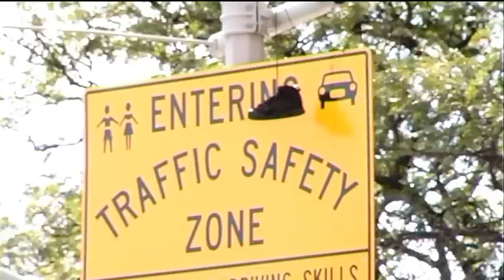Kysymyssarja Barcelonasta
Tässä videossa kysymyssarja yllyttämään pohdintaa arvokkaamman elämän luomisesta yksilötasolla. Kuvattu Barcelonassa juuri ennen Helsingin yliopiston luentoa, jolla teemaa syvennettiin. Olin Barcelonassa mm. työskentelemässä Manuel Castellsin kanssa, jonka kanssa lyhyt keskustelupätkä löytyy myös näiltä sivuilta.